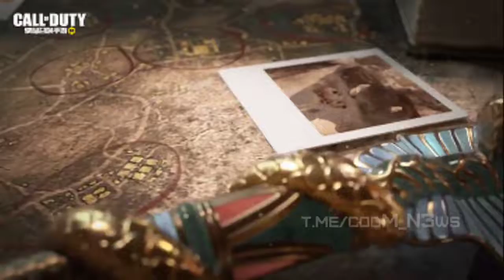Codm Season 4 Trailer | announcement of season 4